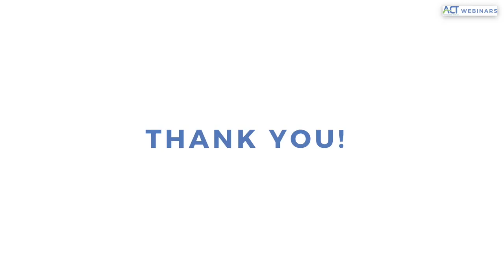ACT Webinar with Mukesh Bansal, Co-Founder of Cure.Fit on "Strategic Relationships and M&A"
ACT Webinars - Best Practices for Founders in the wake of COVID-19 is an initiative to support founders by Action COVID-19 Team (ACT)

The session on "Strategic Relationships and M&A" with Mukesh Bansal, Co-Founder of Cure.Fit moderated by Karthik Prabhakar, Partner at Chiratae Ventures